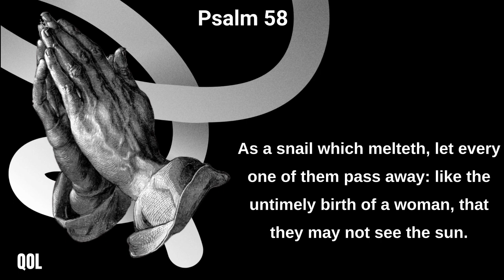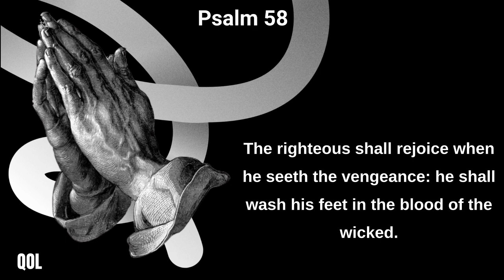Psalm 58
To the chief Musician, Altaschith, Michtam of David.
Do ye indeed speak righteousness, O congregation? do ye judge uprightly, O ye sons of men?
Yea, in heart ye work wickedness; ye weigh the violence of your hands in the earth.
The wicked are estranged from the womb: they go astray as soon as they be born, speaking lies.
Their poison is like the poison of a serpent: they are like the deaf adder that stoppeth her ear;
Which will not hearken to the voice of charmers,´charming never so wisely.
Break their teeth, O God, in their mouth: break out the great teeth of the young lions, O LORD.
Let them melt away as waters which run continually: when he bendeth his bow to shoot his arrows, let them be as cut in pieces.
As a snail which melteth, let every one of them pass away: like the untimely birth of a woman, that they may not see the sun.
Before your pots can feel the thorns, he shall take them away as with a whirlwind, both living, and in his wrath.
The righteous shall rejoice when he seeth the vengeance: he shall wash his feet in the blood of the wicked.
So that a man shall say, Verily there is a reward for the righteous: verily he is a God that judgeth in the earth.